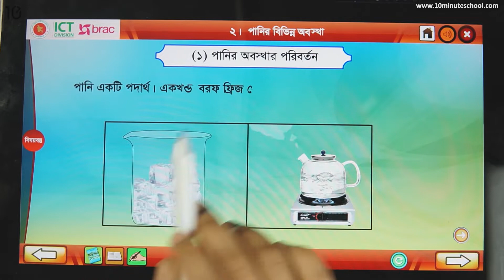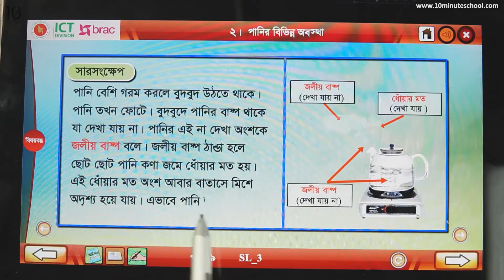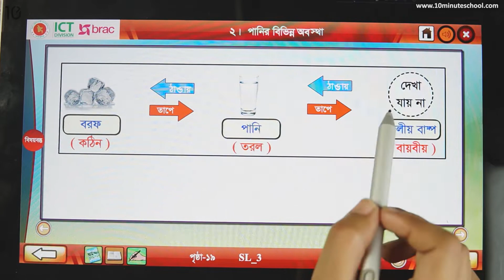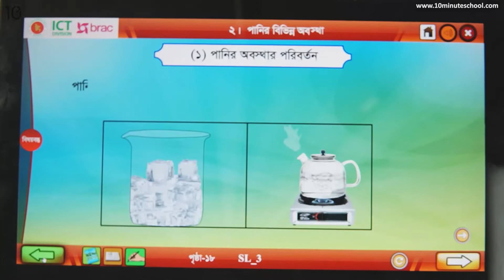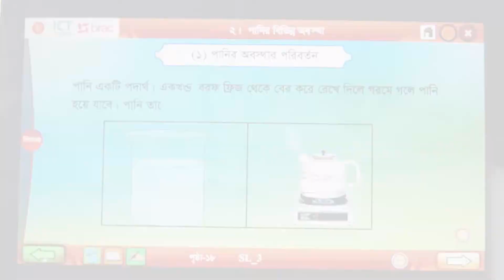০৩.০২. অধ্যায় ৩ : বিভিন্ন ধরনের পদার্থ - পানির বিভিন্ন অবস্থা - [Class 3]